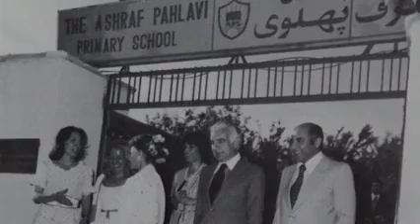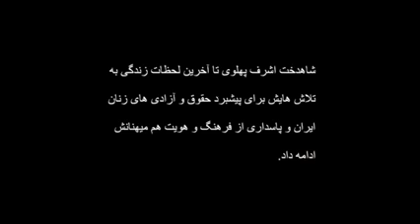مستندی از زندگی اشرف پهلوی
بگفته اشرف پهلوی او در زندگی اش آماج تیرهای گروه هایی بود که از هیچ تهمتی علیه او ابا نمی کردند ، هیچ یک از این اتهامات هرگز به اثبات نرسید اما خدمات او در زمینه های رفاه اجتماعی ، سواد آموزی و حقوق زنان واقعیات غیر قابل انکار تاریخی اند.
در فیسبوک و تلگرام بما بپیوندید